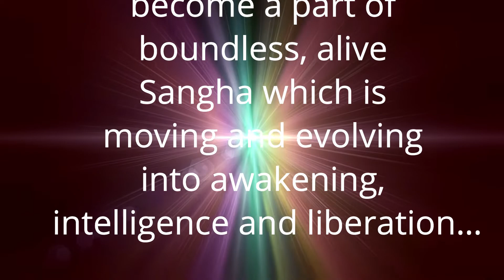अंतर्यात्रा सूत्र का उपहार सबके लिये | Anant Sri